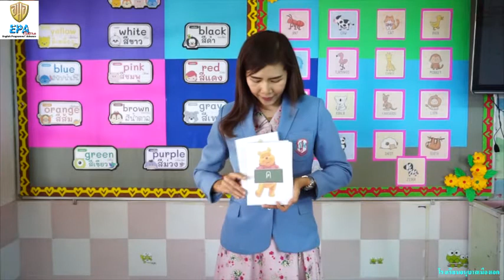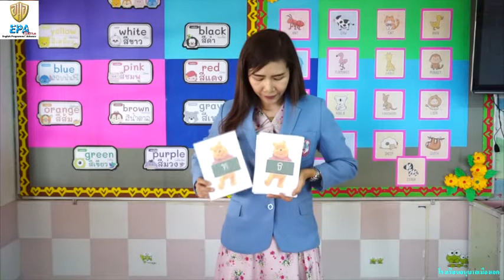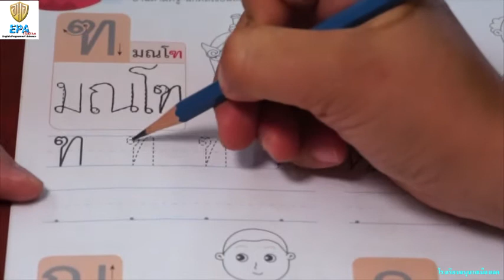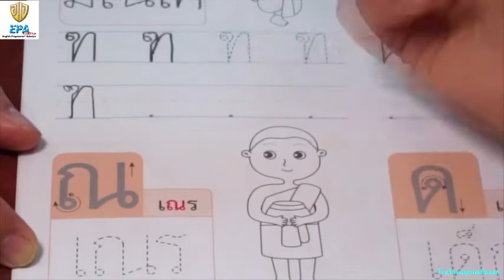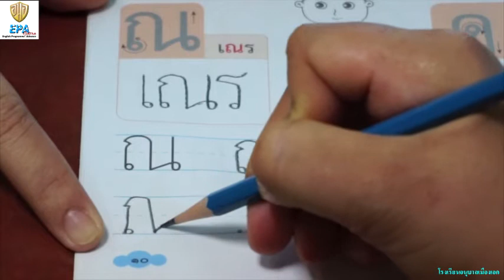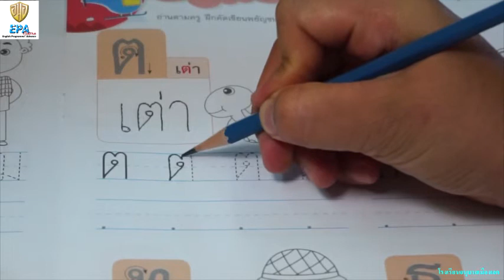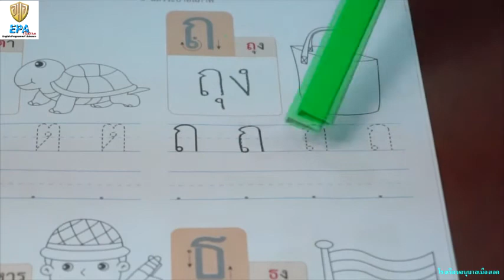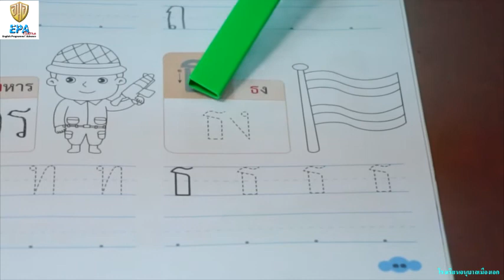MAK (K.2)(Term 1) 7. THAI (EP.12)